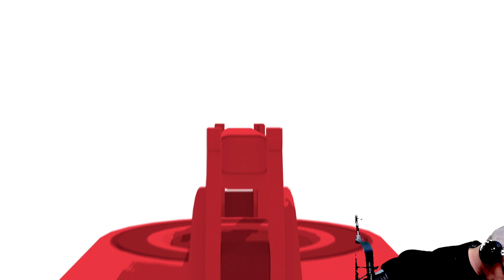MC Frontalot Plays Video Games At You: Miles Morales pt I